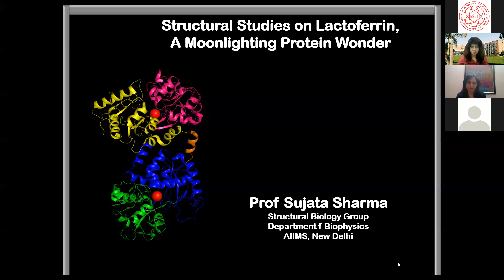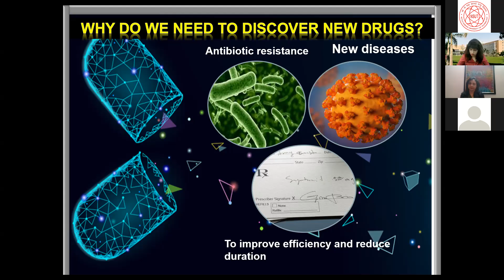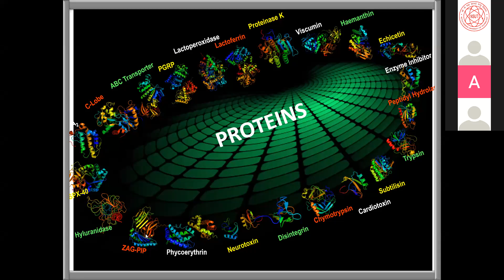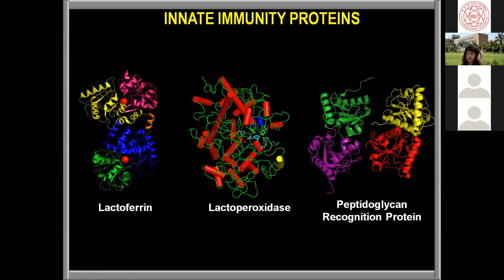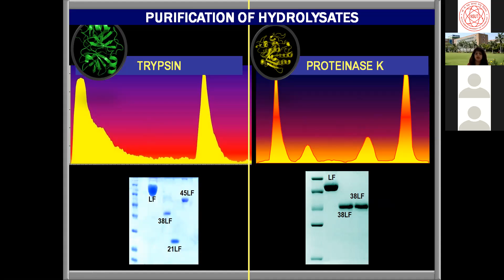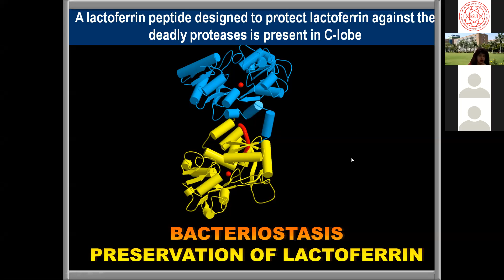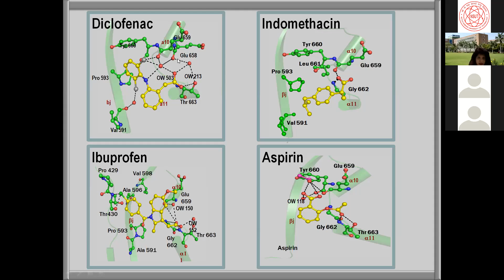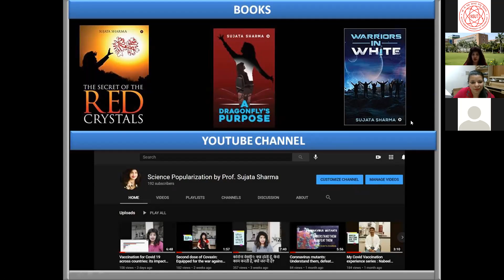Day 1 Session 02 Prof Sujata Sharma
Prof. Sujata Sharma delivered a talk on “Structural studies on lactoferrin:                    A moonlighting protein wonder” in the ATAL FDP in ONLINE mode on “Drug Discovery & Design in 21st Century” on 5th July 2021 (Day 1, Session 02), organized by the Department of Biological Sciences & Engineering, Netaji Subhas University of Technology, Dwarka Sector-3, New Delhi-110078